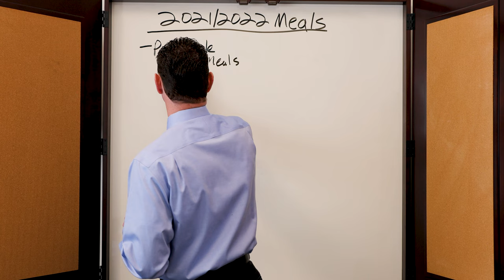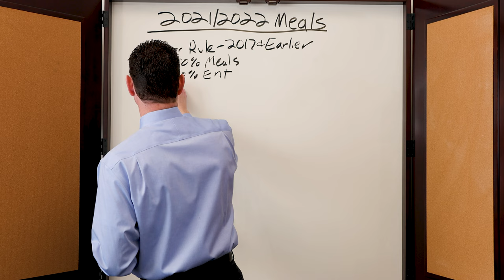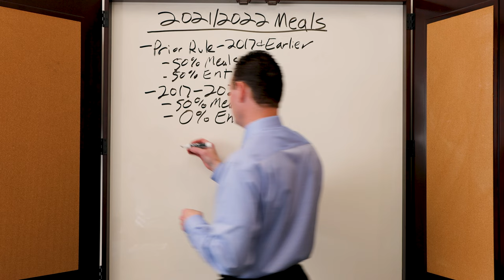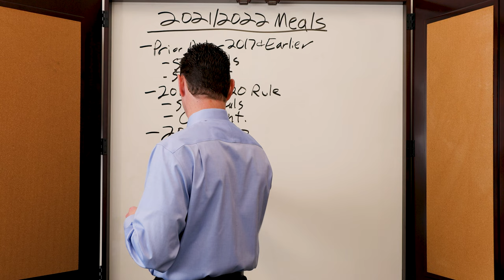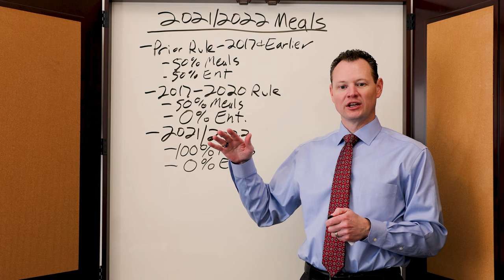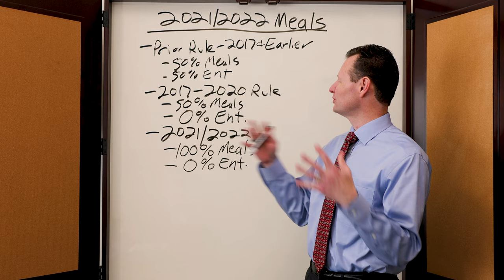Limited Time Only: Meals 100% Tax Deductible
Congress gave business owners a special treat at the end of 2020. In the tax law that was passed as the year concluded, Congress made certain meals 100% tax deductible!

In this video, I go through the new rules for meals and discuss which meals qualify for the special 100% deductible rule.

ABOUT ME:
For many years I worked at very large national and regional CPA firms preparing taxes. I always wanted to start my own tax business, but always felt like I needed to learn more about taxes before I could go out on my own.

One day, an opportunity came my way to partner with a couple women and start our own tax firm. We worked hard and quickly grew the firm to seven figures.

I now help others gain confidence to start their own tax business by teaching them how to prepare tax returns for their clients.

If you haven't watched my free webinar on how to add tax preparation to your bookkeeping business, watch the webinar

If you have already watched the webinar and want help from me, you can book a free call with me to see if I can help you add tax preparation to your bookkeeping business